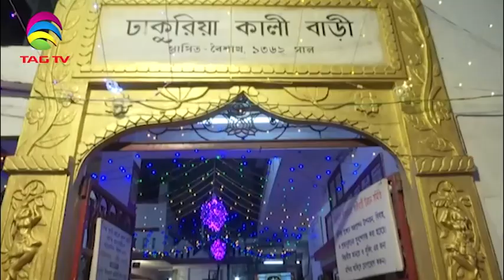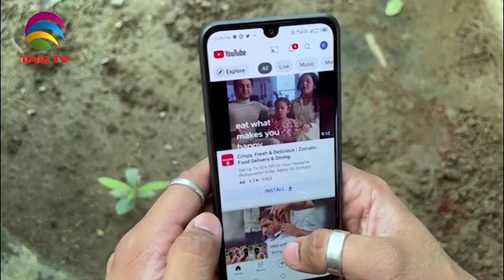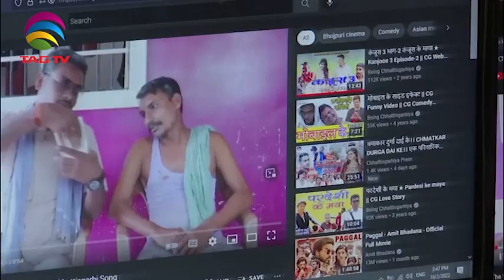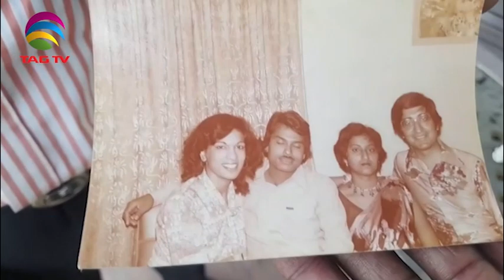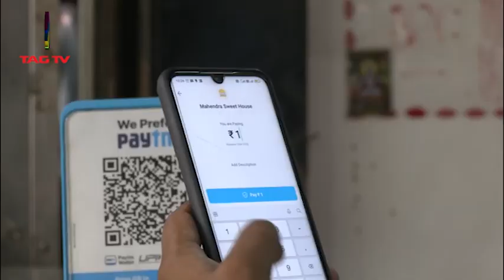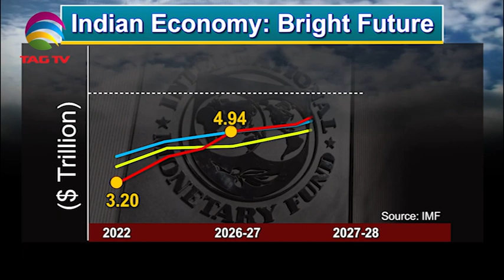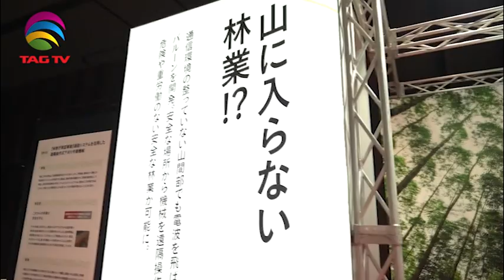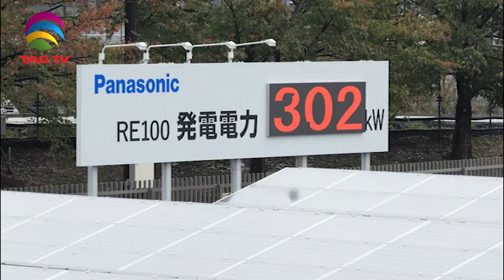'My India' Show featuring India's Mosaic @TAG TV Saturday Special Magazine Show - October 29, 2022